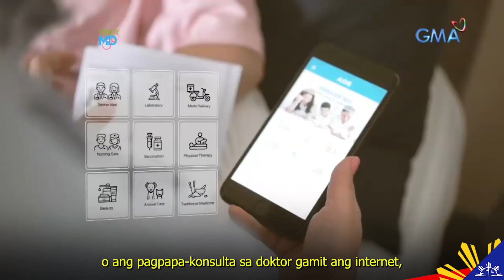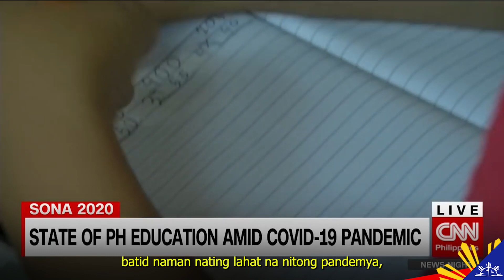Paggunita sa alaala ni Senate President Edgardo Angara sa ika-5 anibersaryo ng kanyang pagpanaw 2/3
Tribute video in honor of the late former Senate President Edgardo J. Angara on the occasion of his 5th death anniversary